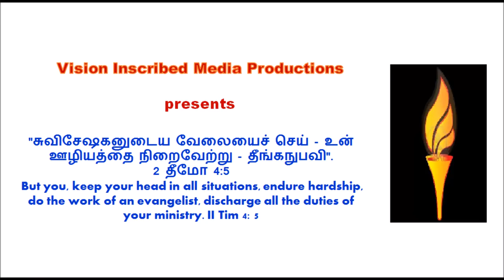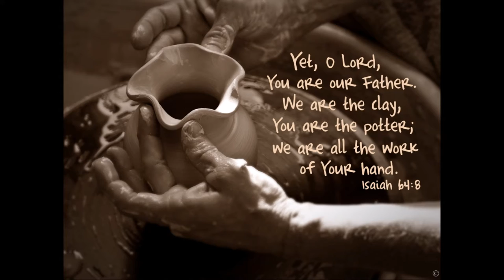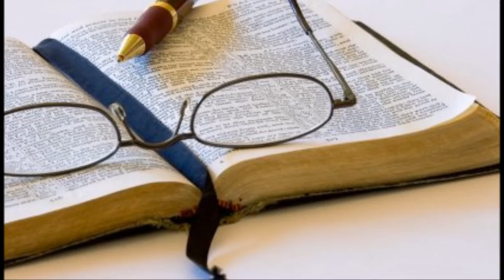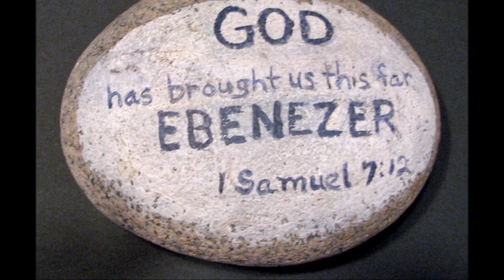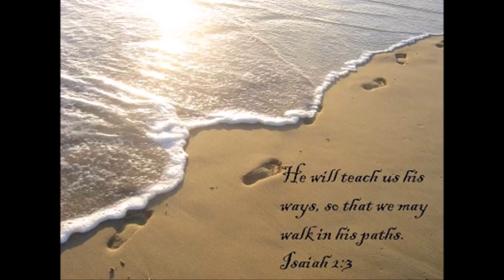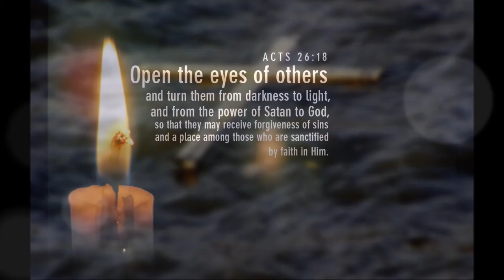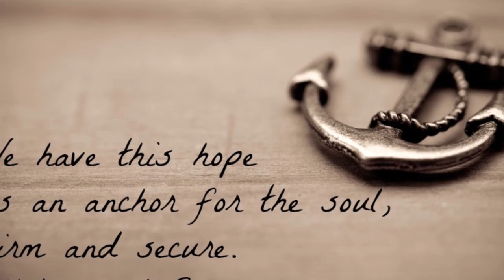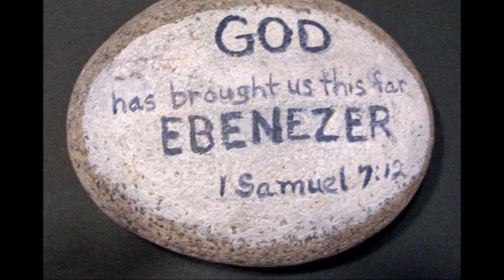பின்மாற்றத்தின் பின்விளைவுகள் - The Consequences of Backsliding - Bro. Philip Ebenezer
பின்மாற்றத்தின்  பின்விளைவுகள் - சகோ. பிலிப் எபினேசர் - The Consequences of Backsliding - Bro. Philip Ebenezer
The Consequences of Backsliding - Bro. Philip Ebenezer